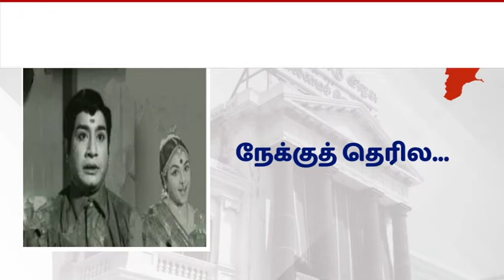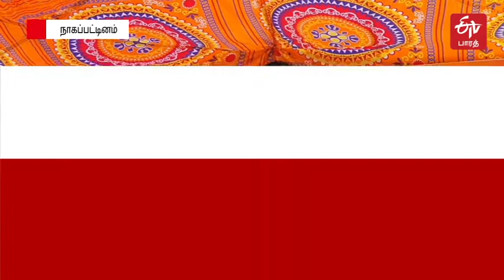மக்கள் மாற்றத்தை விரும்புகின்றனர்! - சைதாப்பேட்டை மநீம வேட்பாளர் சினேகா மோகன்தாஸ்!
கடந்த 50 ஆண்டுகளாக ஆட்சி செய்யும் கட்சிகளால் இத்தொகுதி வளர்ச்சி அடையவேயில்லை என்னும், சைதாப்பேட்டை தொகுதி மக்கள் நீதி மய்ய வேட்பாளர் சினேகா மோகன்தாஸ், இத்தொகுதியில் வீடுகளை சுற்றிலும் குப்பைகள் மட்டுமே இருப்பதாகவும் குற்றஞ்சாட்டுகிறார். மேலும், மநீம தலைவர் கமல்ஹாசன் கோயம்புத்தூரில் பரப்புரையின்போது, குப்பைகள் இருப்பதை சுட்டிக்காட்டியவுடன் உடனடியாக அது அகற்றப்பட்டதையும் அவர் சுட்டிக்காட்டுகிறார். இதுபோலான மாற்றங்களையே மக்கள் விரும்புவதாகவும் சினேகா மோகன்தாஸ் நம்பிக்கையுடன் கூறியுள்ளார்.